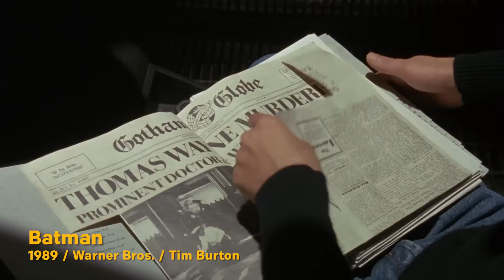Robert Pattinson Breaks Down His Most Iconic Characters | British GQ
Robert Pattinson breaks down his most iconic characters, including Edward Cullen in 'Twilight', Cedric Diggory in 'Harry Potter and the Goblet of Fire', Connie Nikas in 'Good Time' and Bruce Wayne in 'The Batman'. Pattinson also gives his verdict on the Batman actors who have come before him.